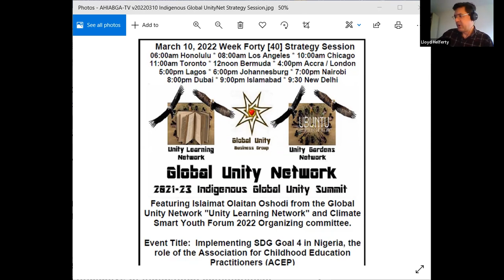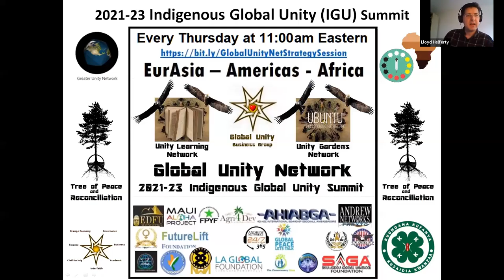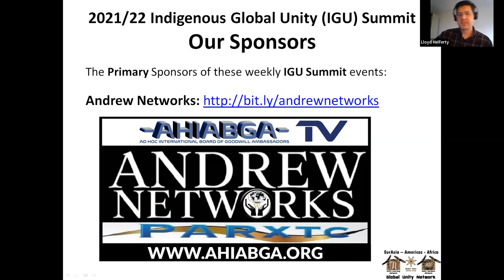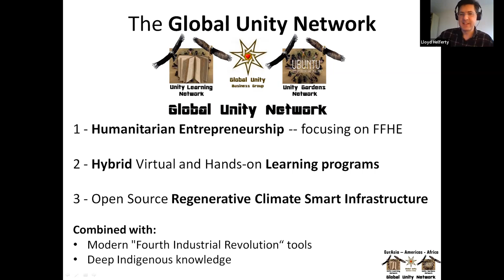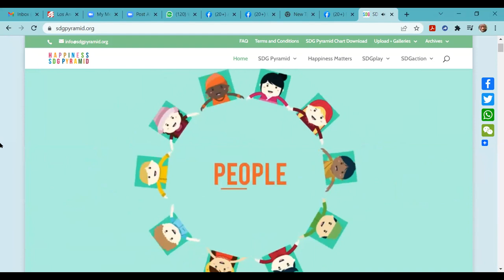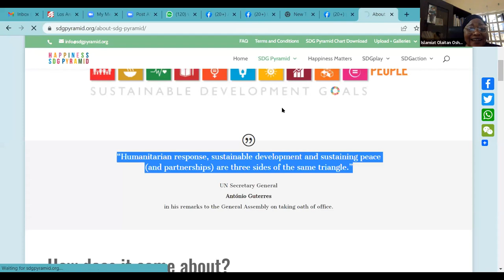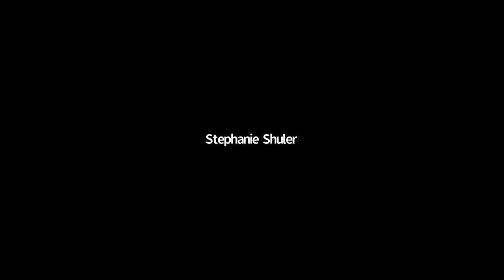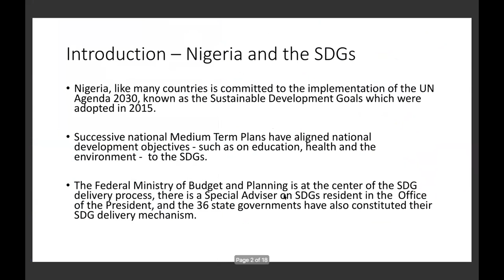v20220310a Indigenous Global UnityNet 2021 2023 Strategy Session